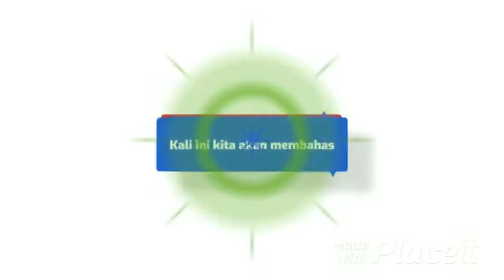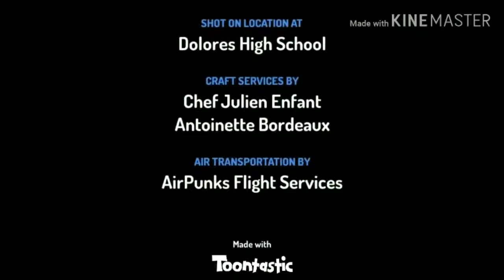14 FILM nya MANDRA KUMPLIT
daftarlengkapfilmnyamandra yang lengkap dari awal mula main film sampai dengan diupload video ini